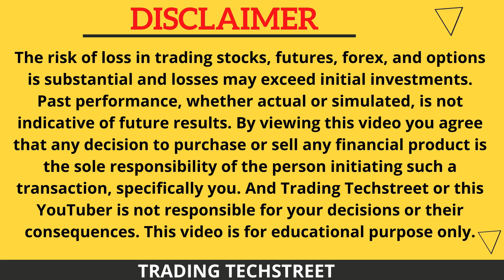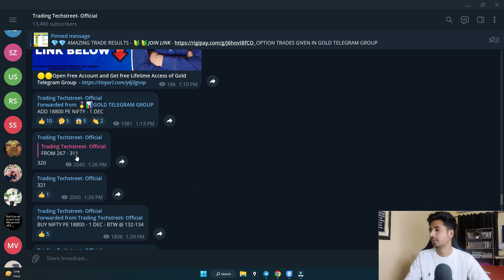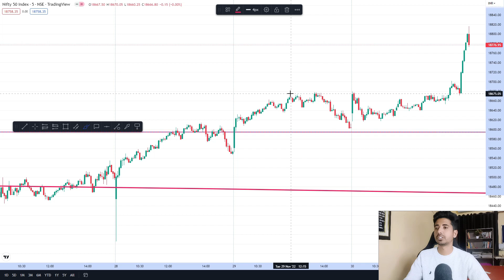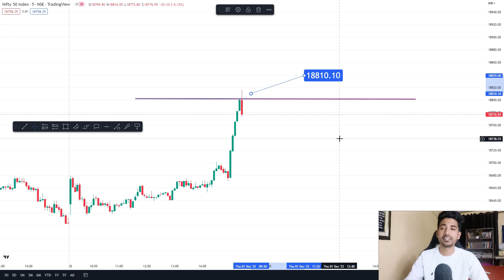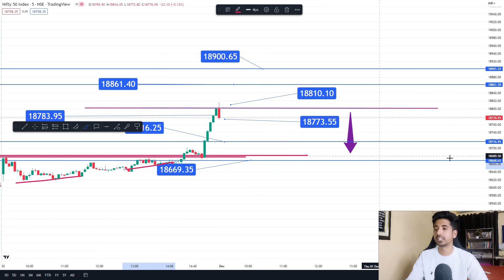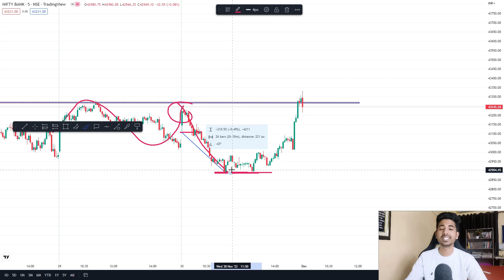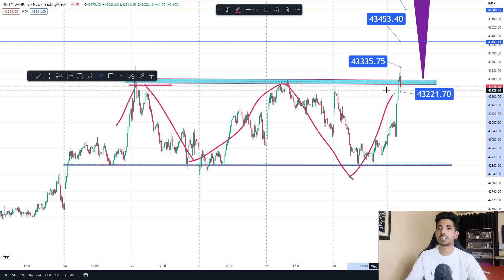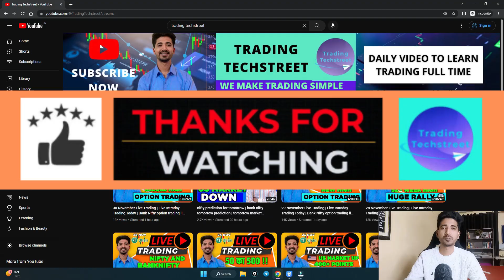nifty prediction for tomorrow | bank nifty tomorrow prediction | tomorrow market prediction 01 dec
nifty prediction for tomorrow | bank nifty tomorrow prediction | tomorrow market prediction 01 December

TOPICS COVERED IN THIS VIDEO :

1) NIFTY 50 ANALYSIS FOR 01 December 2022
2) BANKNIFTY ANALYSIS FOR 01 December 2022
3) NIFTY AND BANKNIFTY CHART ANALYSIS FOR 01 December

nifty analysis for 01 December Thursday
bank nifty analysis for 01 December Thursday
Nifty Forecast
nifty
Nifty Nifty
nifty share price
bank nifty
nifty 50
bank nifty share price
nifty today
nifty tomorrow
nifty analysis
banknifty analysis
nifty prediction
banknifty
nifty
nifty tomorrow
nifty tomorrow
nifty analysis
banknifty analysis
nifty prediction
banknifty
nifty
nifty nifty
nifty live
Thursday market prediction
01 December bank nifty
01 December market
01 December market analysis
24 November nifty
Thursday market prediction
bank nifty
Thursday market
nifty
nifty 50
nifty 50 tomorrow prediction
nifty analysis